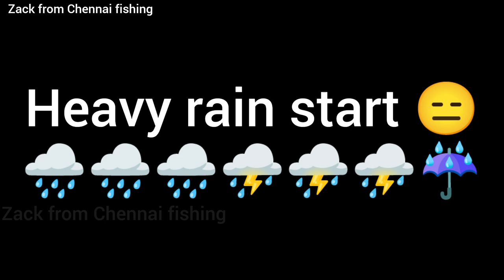Chennai Ennore fishing in heavy rain ☔🌧️ watch full video more information here in video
Zack use tackle set up

Rod noby legend 6 9fit oru lucana salt armor 8fit

Reel Teben 5000 series oru lure killer 10000 series

Braided mega pee 70lb oru 40lb

Lider mono line 80mm

Location Chennai Ennore port

Lures z man 3 inch padale til
Holco popper
Z man 5 inches parel white padale til

Time morning 6.30

Teid low to high